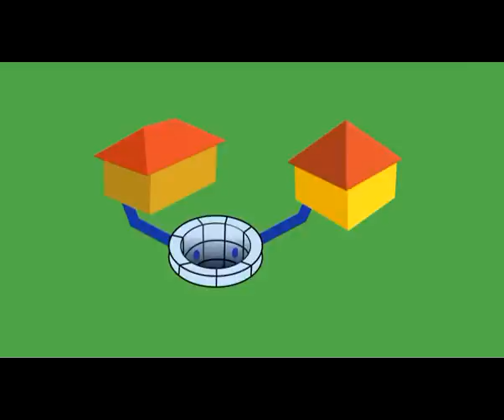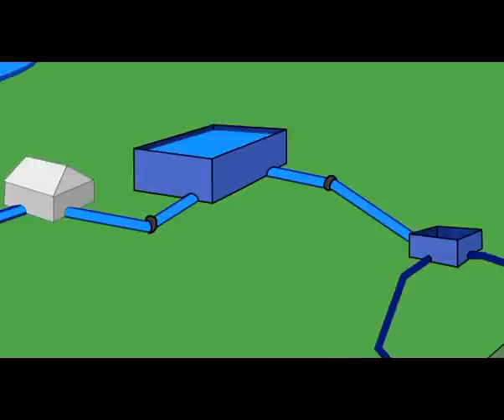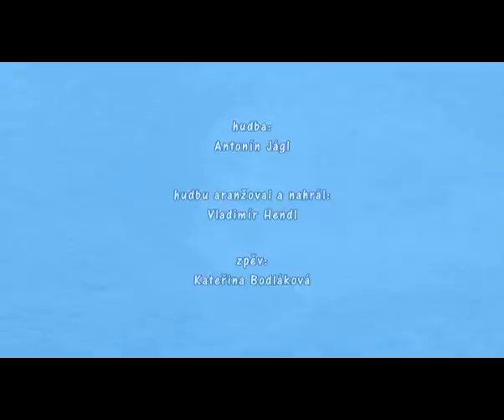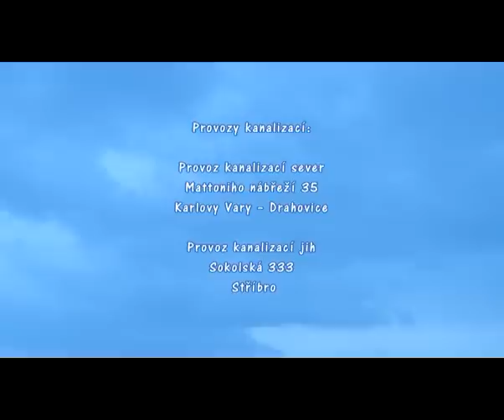Film O Vodičce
Film "O vodičce" společnosti Vodakva.cz vám ukáže cestu pitné vody z přírody do vašeho kouhoutku a jak se použitá voda dostane vyčištěná zase zpět do přírody. Vyrobila společnost R1 ZAK.